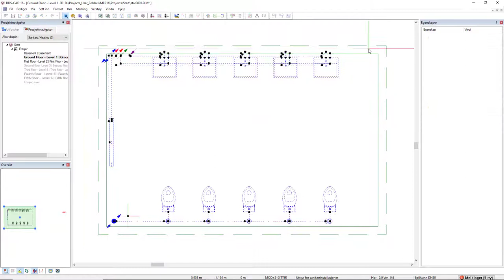DDScad 16 | Enkelt og raskt fra en etasje til neste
Med DDScad 16 kan du nå prosjektere VVS systemer kontinuerlig og feilfritt fra en etasje til neste. Kopierer du et rørsystem til et annet nivå så kobler DDScad etasje portene automatisk.